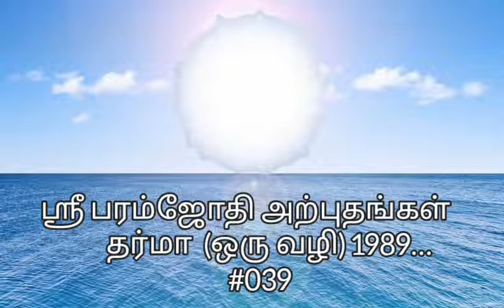ஶ்ரீ பரம்ஜோதி பகவதி பகவான் என் கணவருக்கு புதியதோர் வாழ்க்கையை அளித்தார்கள்